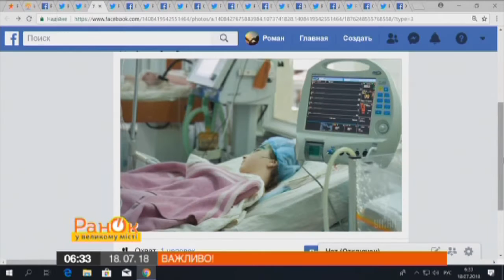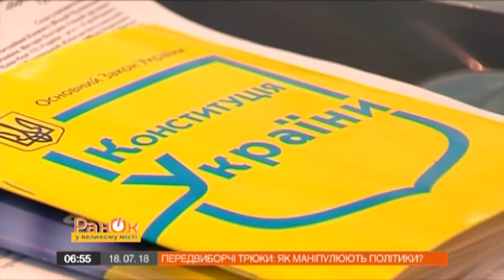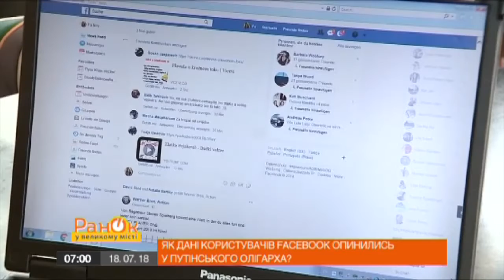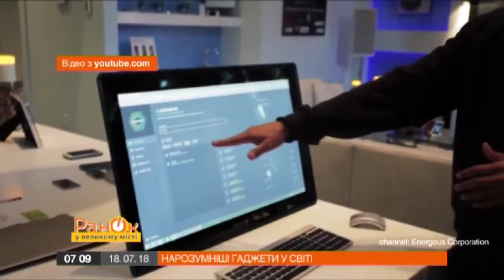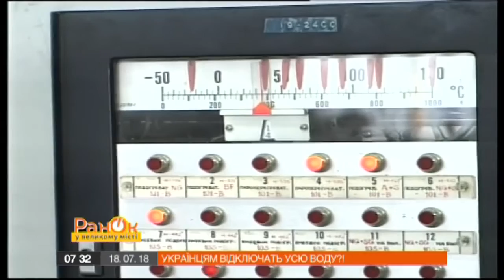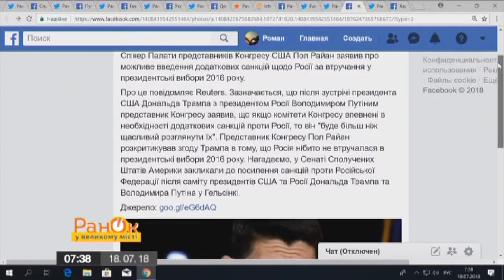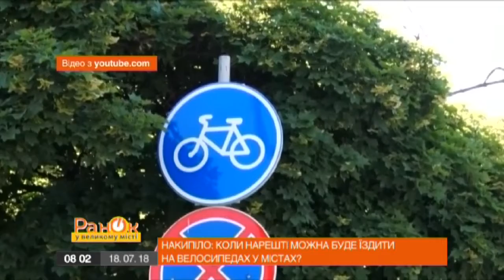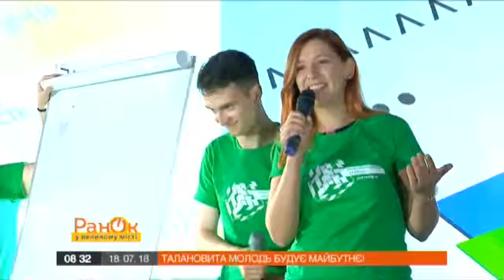Утро в Большом Городе - Выпуск 708 - 18.07.2018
В этом выпуске вы узнаете о следующем:
- Украинцы могут остаться без воды в кранах за считанные недели
- Американские политики и журналисты возмущены поведением Трампа во время встречи с Путиным
- Facebook разрешил российской компании Mail.ru собирать данные пользователей
- Граждане Кыргызстана должны выплачивать внешний долг государства
- Эксперт проверил на безопасность районные ярмарки
- Пэрис Хилтон угрожала убить Линдси Лохан?
- Идеальный брак Стинга и Труди Стайлер начался с измены